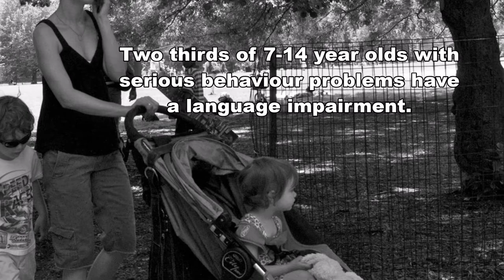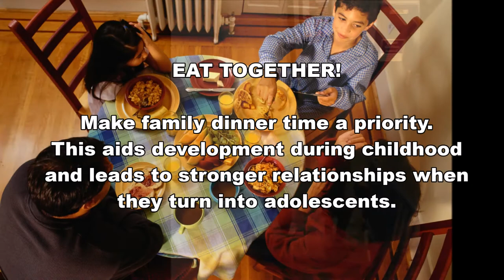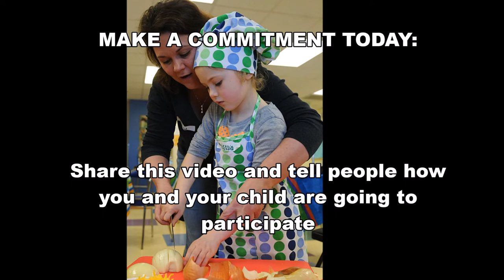Look who's talking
A video designed to promote parent-child communication.